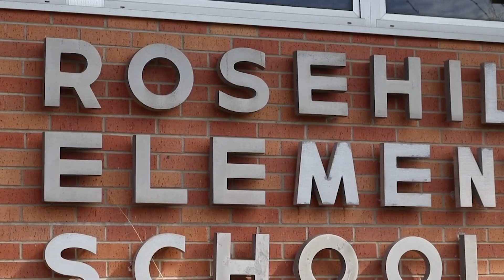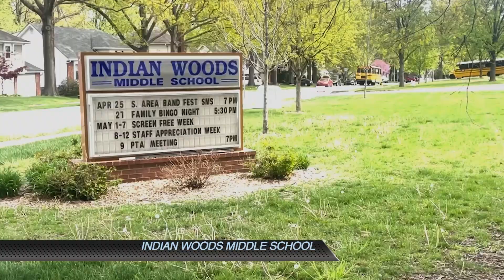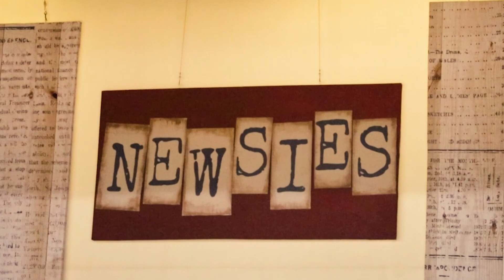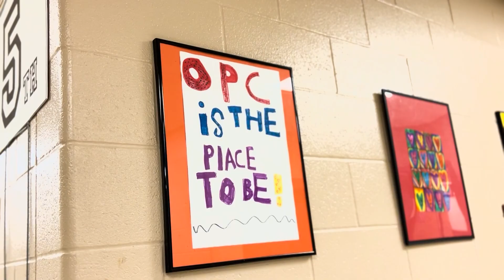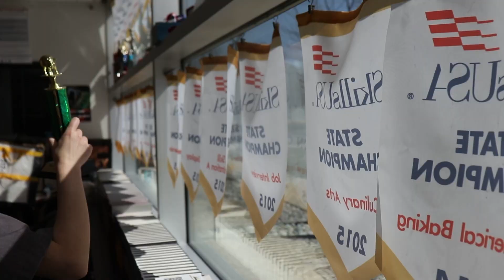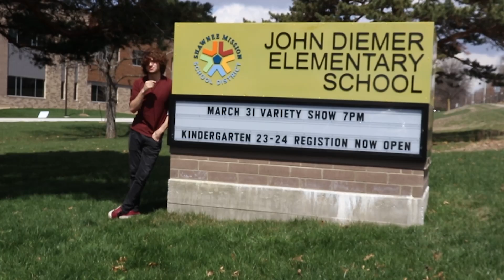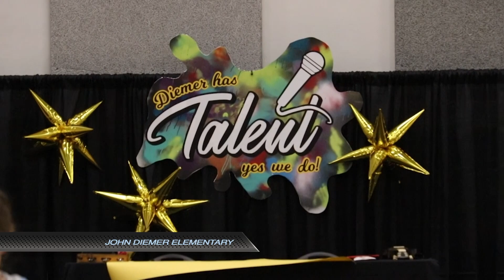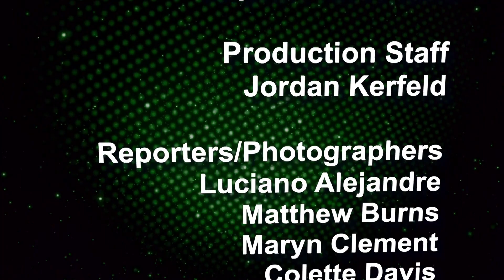Encounter Shawnee Mission 7 South